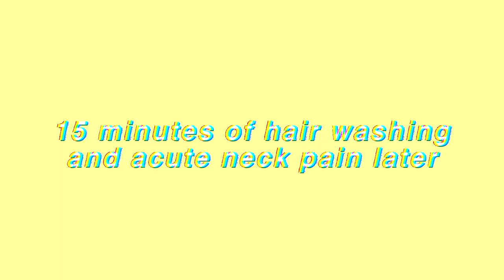glowing up in a week for sophomore year of college | gsu student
hey loves,
I'm starting my sophomore year at georgia state university in A WEEK and I wanted, no NEEDED, to glow up. This is just a week of me challenging myself to take time out of my life for self care and hope I get better looking in the process lol.
-naomi  x

music I use:
@charliemumbles on instagram